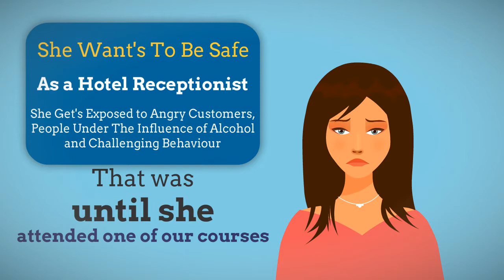Hotel Conflict Management